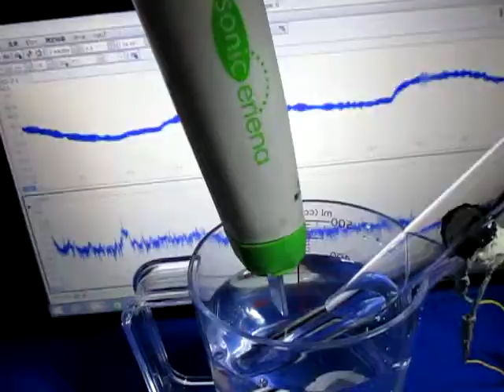Ultrasonic wave propagation experiment 超音波伝搬実験